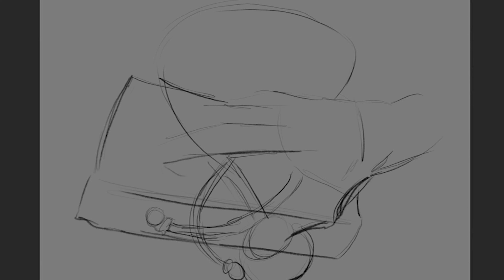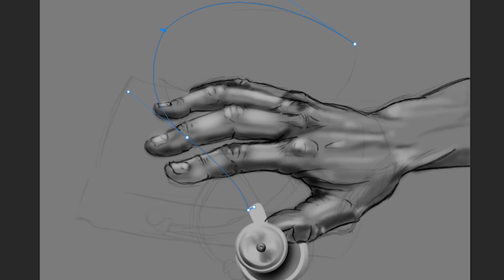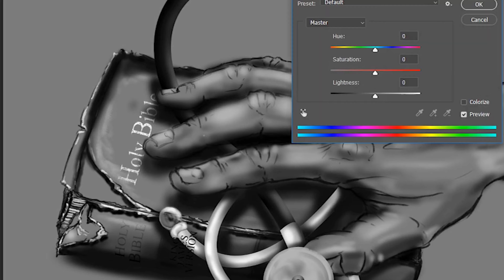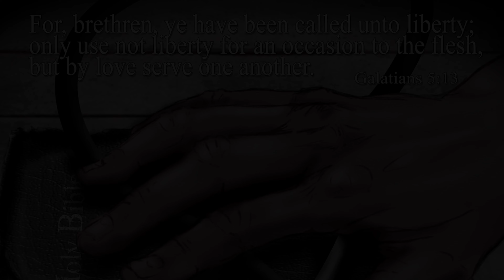Digital Drawing and Painting 06-23-2019 - My Foundation in Nursing